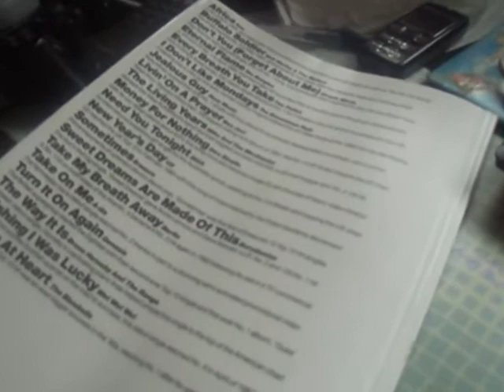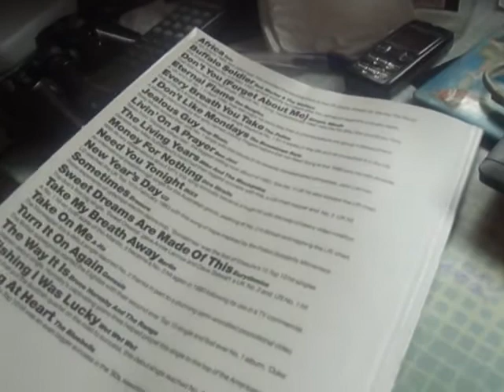Lainasinpas tämmöisen pitkästä aikaa:)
Jees.